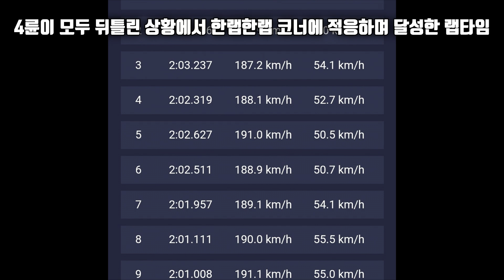경기 시작부터 충돌, 핸들이 말을 안듣는다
슈퍼스트릿 개러지
경기도 고양시 일산동구 성현로 371